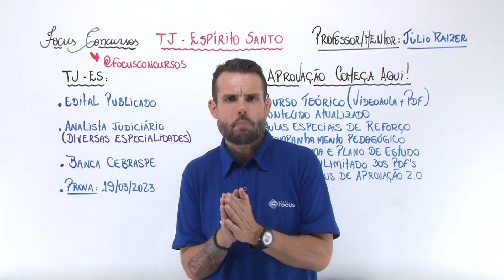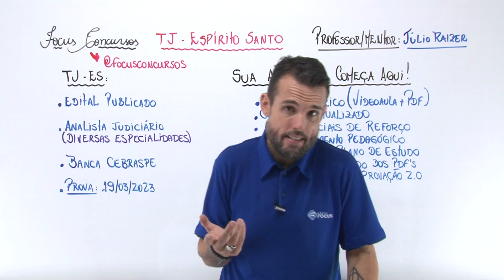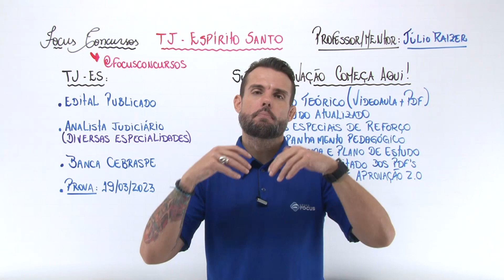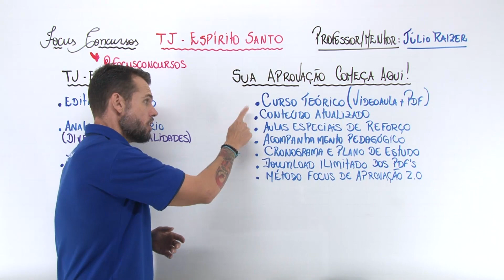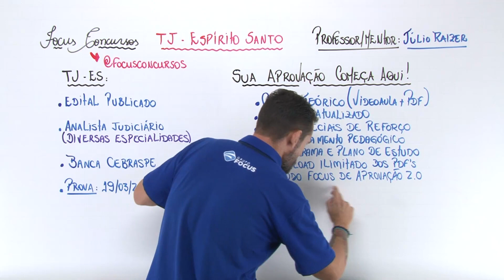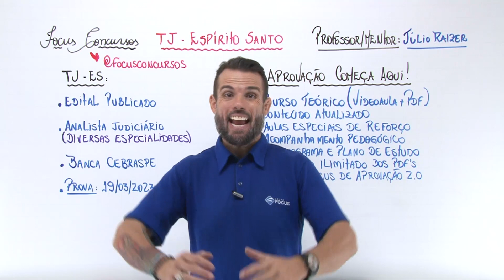Sua aprovação no Concurso TJ ES 2023 começa aqui!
(LANÇAMENTO 2023)

Prepare-se de forma diferenciada com o único curso que oferece TUDO:
✔ Teoria Completa;
✔ Aulas Especiais de Reforço
✔ Acompanhamento Pedagógico
✔ Download ilimitado dos PDF's

🎁 BÔNUS VIP

⭐ Método Focus de Aprovação 2.0
⭐ Cronograma e Plano de Estudos

Enquanto outros te oferecem apenas a teoria, nós revolucionamos e te oferecemos TUDO: um curso com o melhor custo-benefício e a sua aprovação.